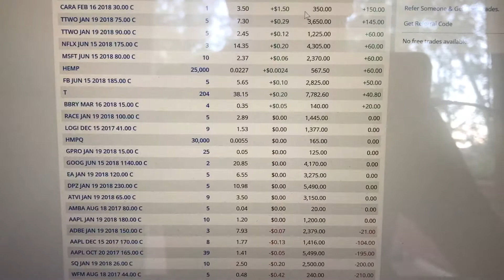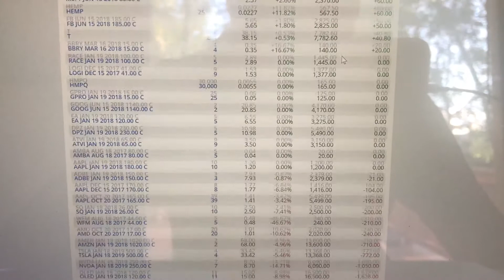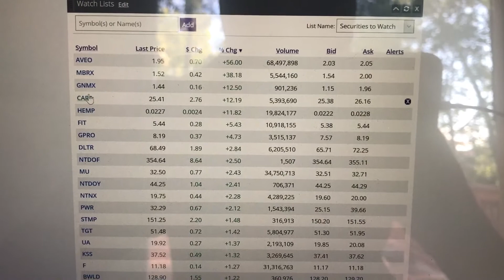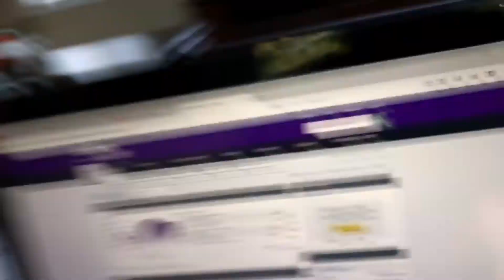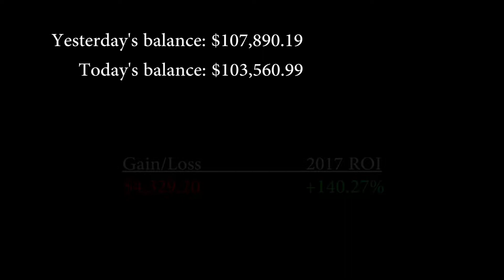Here Comes the Rollercoaster Again... | RT2CC Day 155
June 26, 2017: Today I spent most of the day painting the deck in the back yard which is why this video is so short, but I also am trying to keep them short until I can catch up and be current with the vlog. So you may see several short vlogs in the coming month or two.

Also, we start another ride on the roller coaster of gains and losses as you'll see in the next several episodes. Remember options can be a crazy game so don't jump in until you're absolutely ready!

QOTD: What house projects did you have to work on this summer if any?